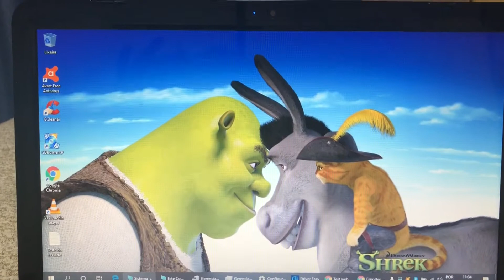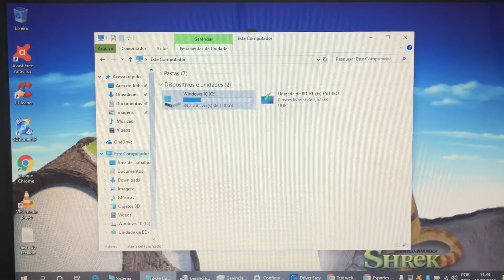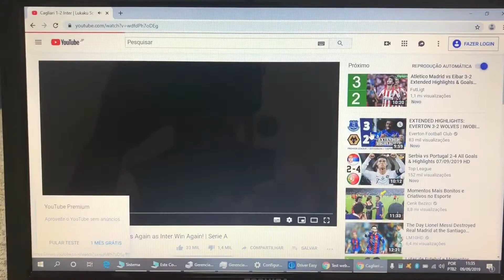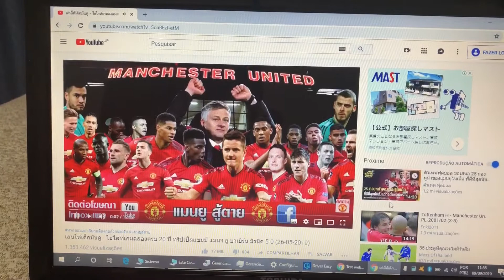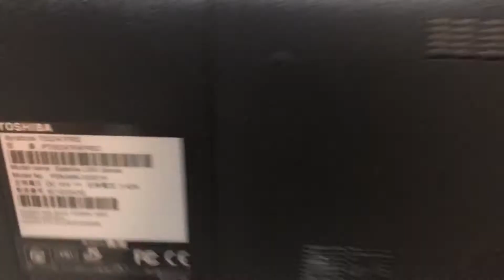Notebook Toshiba Core i5 Completo com SSD Samsung HDMI Bluetooth WebCam Blu-ray USB 3.0 🙀 Vendido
¥15,000

Modelo 2012/2013
SSD 128 Giga Samsung ou HDD 750 Giga
4 Giga Memoria DDR3
Wi Fi
Bluetooth
WebCam